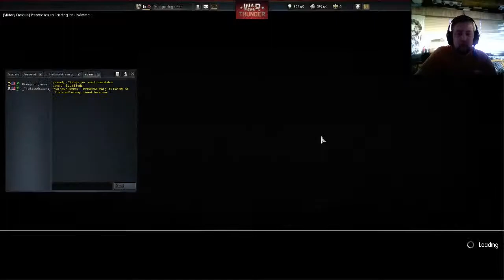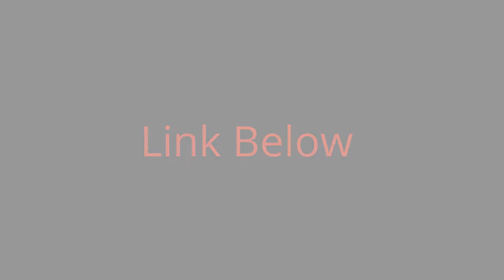Warthunder Arcade, and Relistic with TheBossMustang 1st Armored Division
Great Warthunder Video With 1st Armored Division _TheBossMustang_ Having Fun in Planes